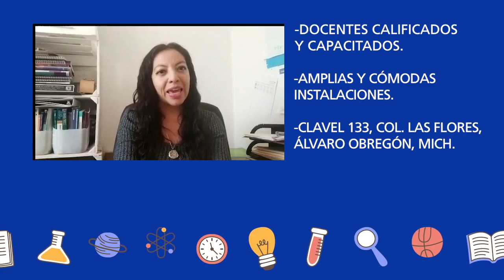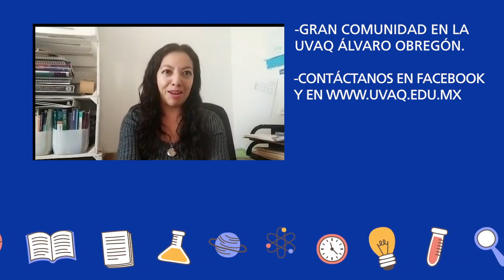Las ventajas de la Secundaria UVAQ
Docentes capacitados, instalaciones adecuadas y gran ambiente académico, son algunas de las cualidades de la Secundaria UVAQ Álvaro Obregón, señaló la Directora Anabel Pinedo.